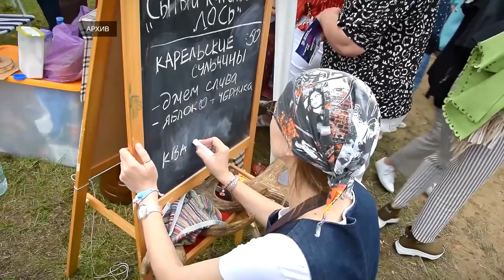Гастрономический фестиваль Вкус Верхневолжья возвращается!